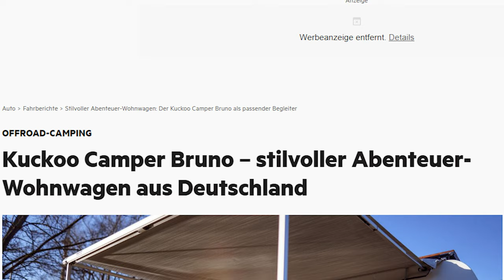Mini Wohnwagen - MAXIMALE Gemütlichkeit (Kuckoo Camper)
Mini-Wohnwagen Bruno von Kuckoo Camper ist ein wahres Raumwunder. Ob Frühstücken, mit Freunden feiern oder kuschelig einschlafen: Bruno kann fast alles, was größere Wohnwagen auch können - nur gemütlicher.

Du magst WOHNWAGEN? Dann haben wir ein komplettes Abendprogramm für Dich! 📺

🔢 Wenn Ihr schneller sein wollt als die 🐢:

0:00   1️⃣ Hallo
00:30 2️⃣ Wie alles begann ...
03:05 3️⃣ Bruno von außen
07:30 4️⃣ Fahrwerk
10:14 5️⃣ Fahrradträger-Optionen
12:05 6️⃣ Slide-Out Küche
16:20 7️⃣ Außendusche
20:55 8️⃣ Bruno Innenraum
️28:19 9️⃣ Küche Innennutzung
29:45 1️⃣0️⃣ Preis

Aus der Freude am Camping und speziell an Fahrzeugen & Ausrüstung ist die Idee für CampingTurtle entstanden.
Wir filmen, was wir lieben: Vom kleinen wohnwagen, van oder reisemobil über Kocher & Töpfe bis zum Luxusliner - alles was camping ausmacht.

➡️ Über mich ⬅️
Mein Name ist Thomas und ich arbeite hauptberuflich als Moderator für nahezu alle Industriebereiche. Wer sich für meine Arbeit interessiert, findet Infos auf meiner Webseite